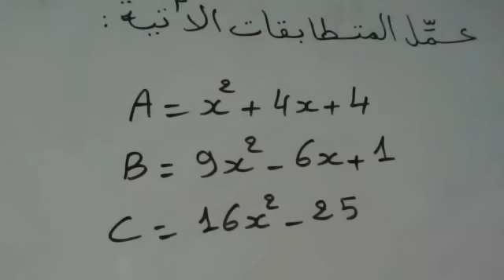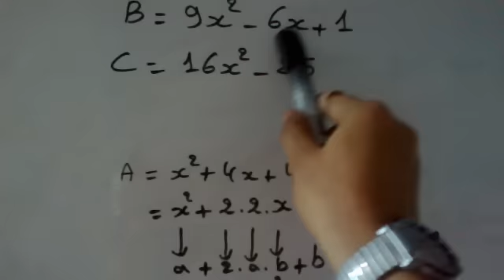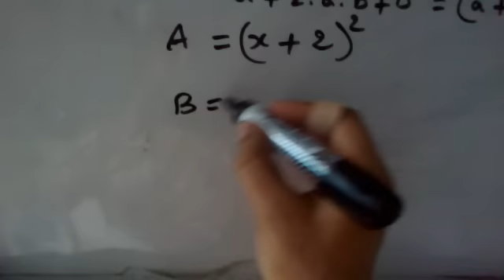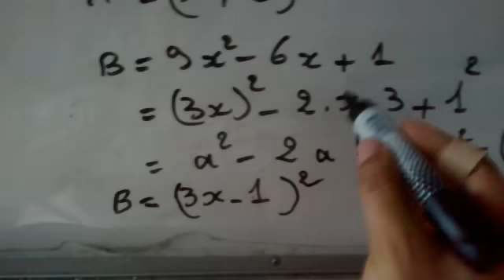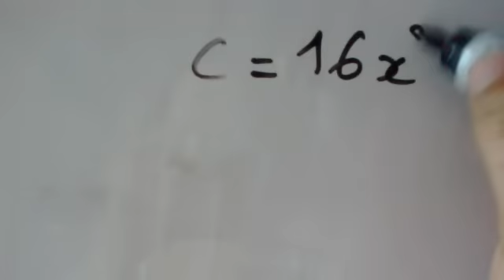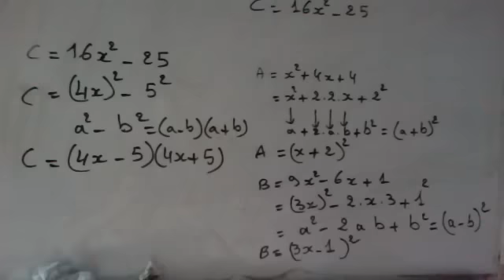التعميل والنشر والمتطابقات الهامة مع الشرح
التعميل والنشر والمتطابقات الهامة